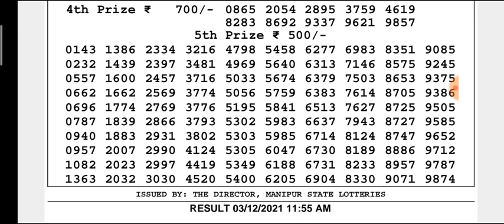🔴LIVE Manipur State Lottery 03/12/2021 SINGAM VERBENA MORNING 11:55 a.m. Result Today